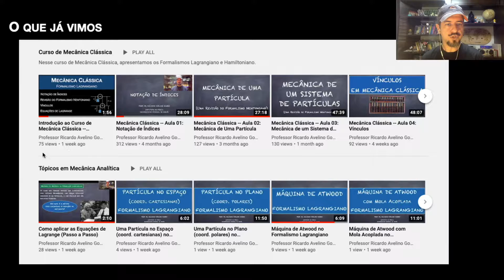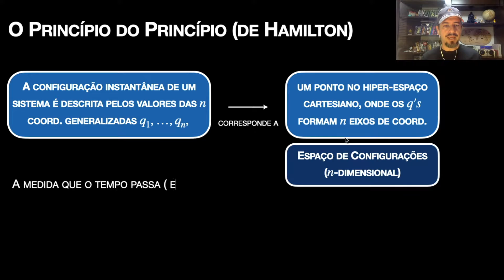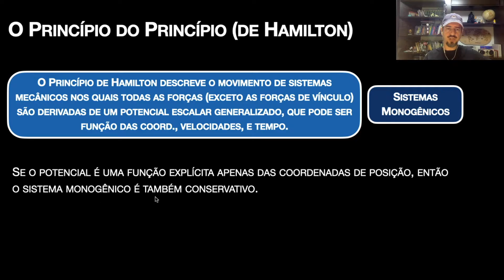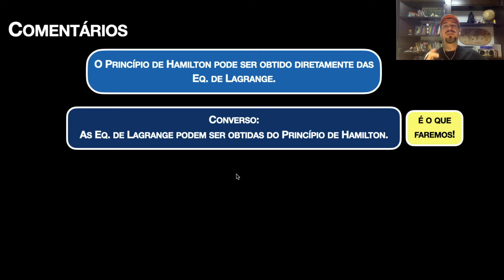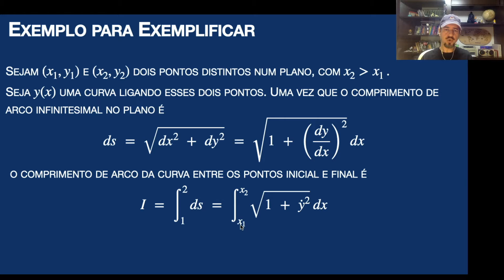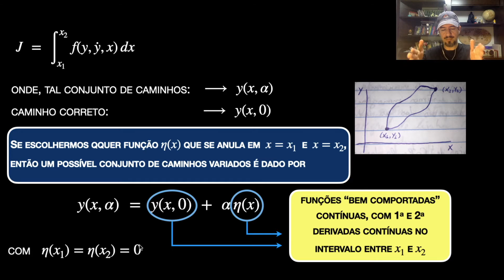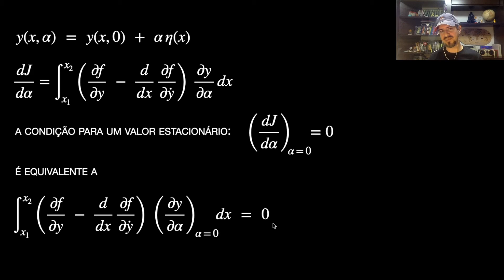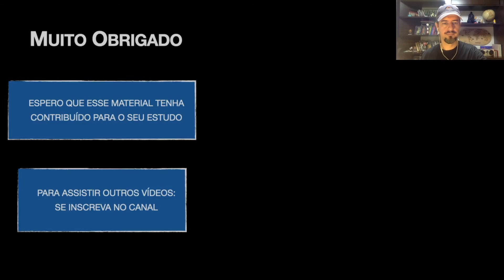Aula 12: Princípio de Hamilton (Parte I) -- Mecânica Clássica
Video sobre o Princípio de Hamilton (Parte I). Aula 12 do curso de Mecânica Clássica (Mecânica Analítica) ministrada pelo Prof. Dr. Ricardo Avelino Gomes, do Instituto de Física da Universidade Federal de Goiás.